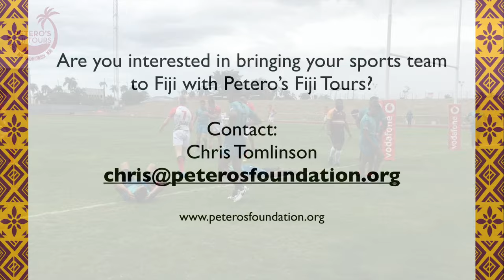Tom Dearden scores against West Fiji Dolphins during Fiji tour with Petero’s Fiji Tours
Tom Dearden scores a fantastic individual try against the West Fiji Dolphins during Palm Beach Currumbin’s rugby league tour of Fiji with Petero’s Fiji Tours.

The Palm Beach Currumbin side we’re coming off the back of being crowned the NRL National Schoolboys champions. They came up against the West Fiji Dolphins, recently crowned as Fiji’s Under 18s Vodafone Cup National Champions.

In a competitive and entertaining game the boys from the Gold Coast came out on top and this try from the young superstar, Tom Dearden, was one of the game’s highlights.

Aside from the time the Palm Beach Currumbin boys spent with their counterparts from the West Fiji Dolphins, their week long tour of Fiji also consisted of volunteering with the Petero Civoniveva Foundation, donating bag loads of equipment to schools, orphanages and communities, visiting local villages, mud pools, snorkeling and kayaking at a paradise island, training on the famous sand dunes and zipwiring through Fijian rainforests.

For more information on Petero’s Fiji Tours or if you have a sports team (netball, rugby union or league, volleyball, touch footy) that would be interested in a similar experience then please get in touch with Chris Tomlinson at .